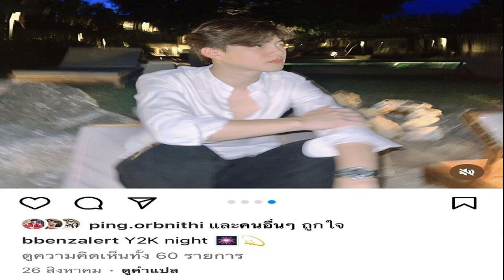ผู้การฯนครปฐม รับไปงานวันเกิด กำนันนก จริง แต่ไม่รู้จัก อวยพรตามหน้าที่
ผู้การฯนครปฐม รับไปงานเลี้ยงวันเกิด กำนันนก จริง แต่ไม่รู้จัก อวยพรไปตามหน้าที่ เผยผู้ใหญ่ชวนไปร่วมงาน ตอนนั้นเลิกงานแล้ว

หลังสังคมออนไลน์วิพากษ์วิจารณ์ บรรยากาศคนดังข้าราชการตำรวจ ข้าราชการการเมือง ฝ่ายปกครอง ร่วมงานวันเกิด กำนันนก เมื่อปี 2565 โดยหนึ่งในนั้นมี ผู้บังคับการตำรวจภูธรนครปฐม ยืนอยู่หน้าเวทีร่วมอวยพรวันเกิดด้วยว่า ขอให้ท่านกำนันมีความสุข สุขภาพแข็งแรง พวกเราจะคอยดูความสำเร็จ
เปิดคลิปเบิร์ธเดย์ กำนันนก ไม่ธรรมดาบิ๊กตำรวจ ร่วมอวยพรร้องเพลงฉลอง
ต่อมา พล.ต.ต.จักรกฤษ เครือสุนทรวานิช ผบก.ภ.จว.นครปฐม ชี้แจงผ่าน Live “กรรมกรข่าว คุยนอกจอ” ทางช่อง สรยุทธ สุทัศนะจินดา กรรมกรข่าว ตอนหนึ่ง ความว่า ที่กำลังตกเป็นข่าวคดีดังตอนนี้ว่า ใช่ตนเอง คลิปนั้นเป็นคลิปเมื่อปี 65 ช่วงนั้น ตนได้รับการแต่งตั้งมาดำรงตำแหน่งผู้บังคับการตำรวจภูธรจังหวัดนครปฐม แล้วมีงานวันเกิดกำนันในพื้นที่ และมีนายกฯ อบจ.นครปฐม ไปร่วมงาน ท่านก็เชิญตนไปด้วย ตนก็เห็นว่าเป็นกำนัน คนในพื้นที่ แต่ตอนนั้นที่ไปเพราะผมไปหลังเลิกงานแล้ว ไปกับครอบครัว
ผู้การฯนครปฐม อวยพรกำนันนก ในงานวันเกิด
พล.ต.ต.จักรกฤษ กล่าวต่อว่า ไม่ได้รู้จักเป็นการส่วนตัวกับทางกำนัน พอดีสะดวกก็เลยไป ไม่รู้จัก ทราบแค่ว่าเป็นกำนันในพื้นที่ หลังจากวันนั้นก็ไม่ได้ไปที่บ้านนั้นเลย หลังจากงานวันนั้นก็ไม่เคยคุยหรือรู้จักกันเลย ฝากไปยังสื่อว่าตนไม่ได้มีความเกี่ยวข้องกับกำนันนก เกิดคดีก็ตรงไปตรงมา

ส่วนตัวทราบว่าเขาเป็นลูกผู้ใหญ่โยชน์ ทำธุรกิจรับเหมาก่อสร้างในพื้นที่ จ.นครปฐม ไม่รู้จักมักคุ้น ถ้ารู้จักคงต้องไปบ่อย ไปครั้งเดียวไม่ได้ไปร่วมงานอะไรเลย ทั้งนี้ทราบว่าวันงานมีการเชิญทั้งทางหลวง และตำรวจในพื้นที่ไปร่วมงาน ส่วนที่อวยพรวันเกิดนายกอบจ.ท่านเชิญ ก็เลยอวยพรไปตามหน้าที่ ไม่ได้มีอะไร
ผู้การฯนครปฐม ร่วมงานวันเกิด กำนันนก
ส่วนที่ผู้กำกับสืบ เข้าไปอยู่ในงานวันนั้นได้รับรายงานว่ามีการเชิญจากเพื่อนร่วมรุ่นว่ามีการกินข้าว ที่ไปก็ไม่รู้จัก และไปบ้านงานเป็นครั้งแรกแล้วเกิดเหตุ ส่วนเหตุการณ์ผู้กำกับสืบบอกว่าเข้าไปทีหลังในช่วงใกล้เกิดเหตุ เข้าไปไม่เกิน 20-30 นาที แล้วก็เกิดเหตุ ส่วนเรื่องที่ทำลายหลักฐานไม่สามารถบอกได้เพราะอยู่ในสำนวน